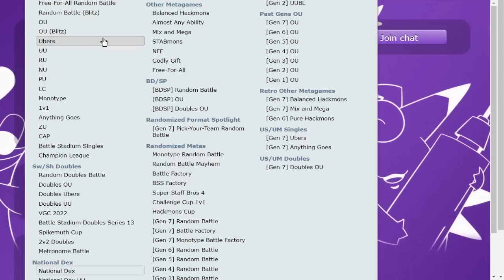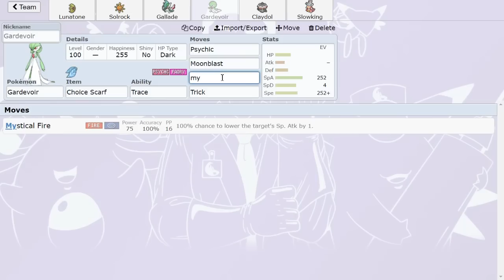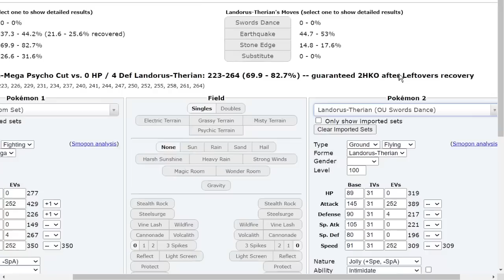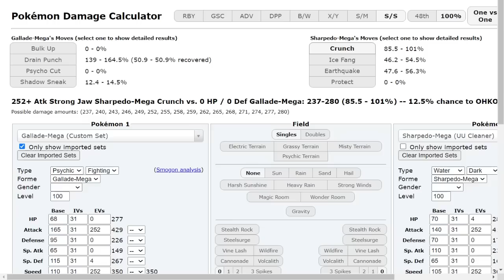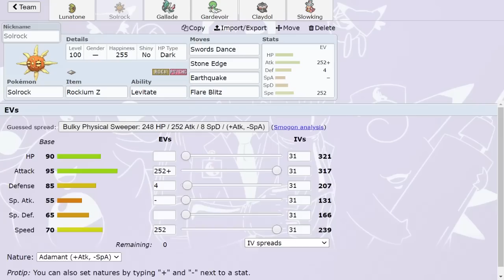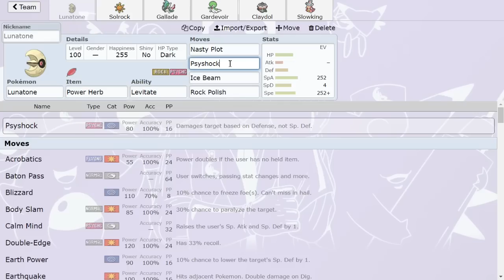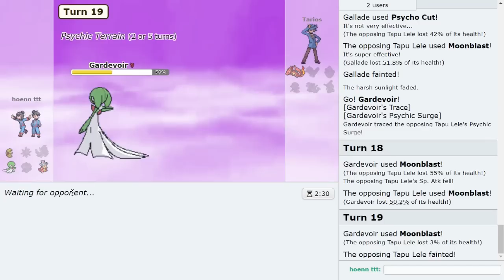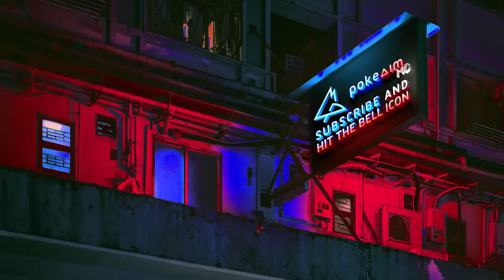LIZA & TATE'S SOLROCK & LUNATONE CRUSH OU! Hoenn To The Top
A Competitive Pokemon Showdown Laddering Series featuring PokeaimMD and Lord Emvee! Where they will climb with Gym Leader Teams! In this series Joey and Emvee will try to climb the Pokemon Sword and Shield National Dex OU Ladder on Pokemon Showdown, attempting to reach high ladder with Gym Leader Theme Teams every episode! Here is our  seventh episode with Liza and Tate's Solrock and Lunatone Team! Hope you all enjoy the Pokemon Sword and Shield Showdown Live!

00:00 Liza & Tate Theme Team, HoennTTT
01:56 Building the Liza & Tate Theme Team with Solrock and Lunatone!
20:13 The Battles Begin!

asfgerthrrth Enjoy!